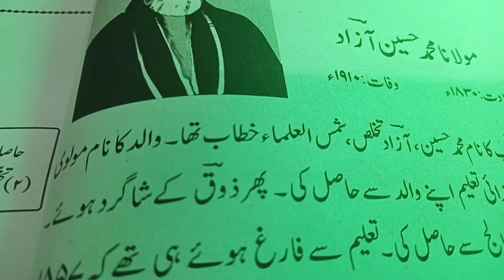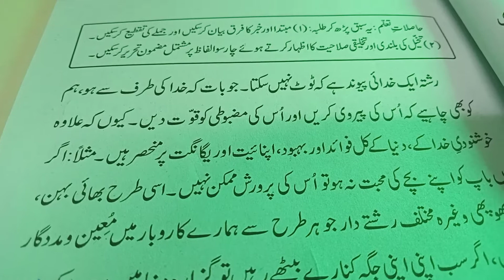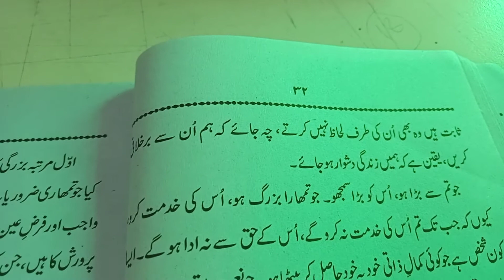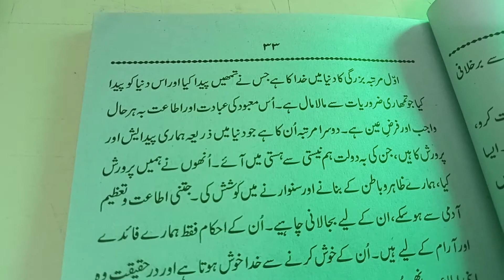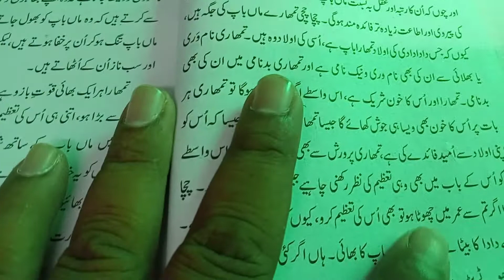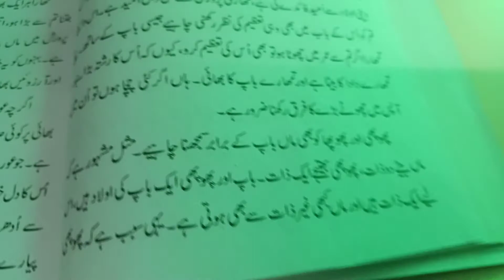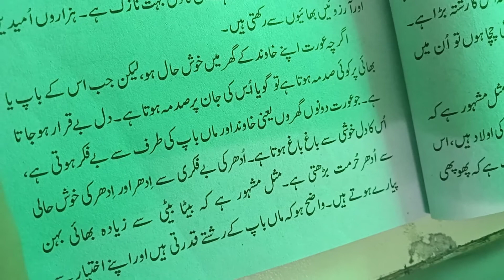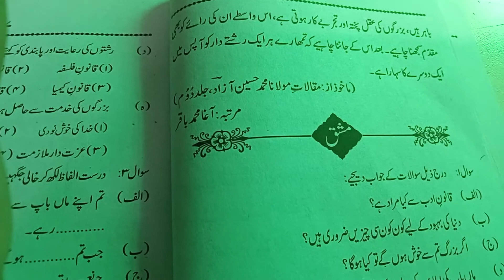Grade 9 & 10 Subject: Urdu Chapter: رشتہ ناتا Topic: مصنف کا تعارف اور سبق کی دھرائ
Grade: 9 & 10
Subject: Urdu
Chapter: رشتہ ناتا
Topic: مصنف کا تعارف اور سبق کی دھرائ